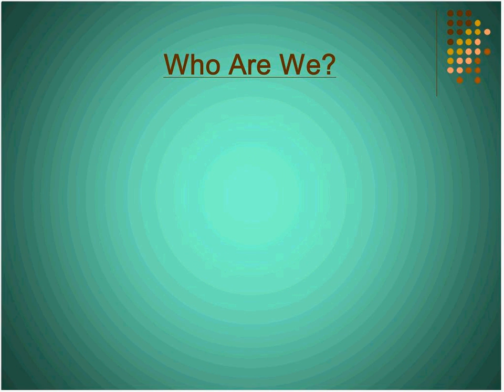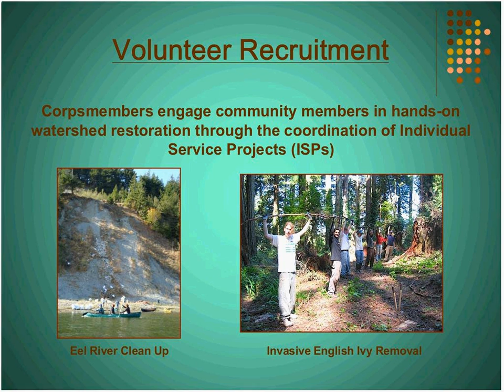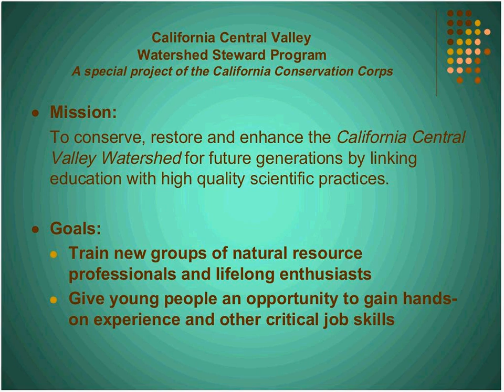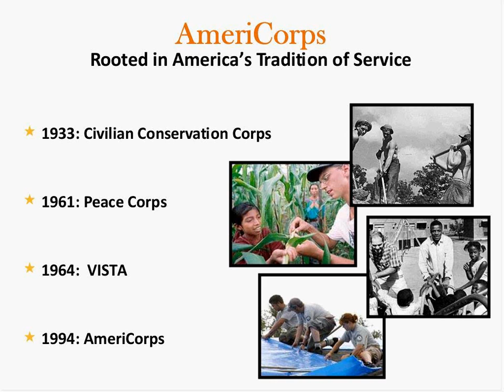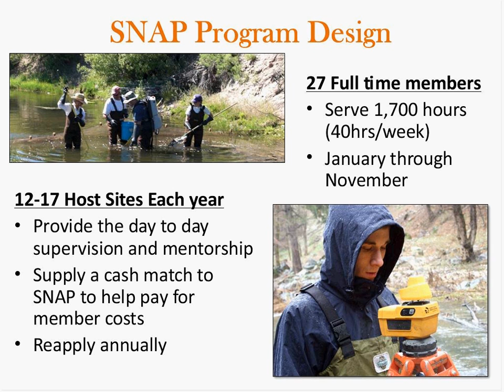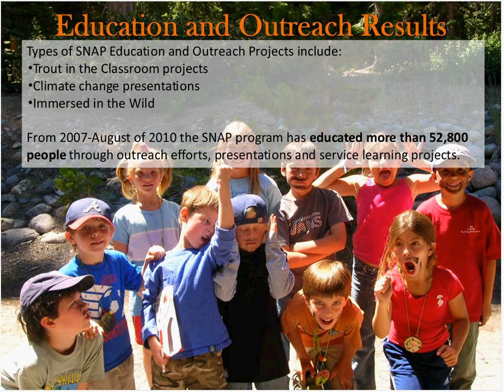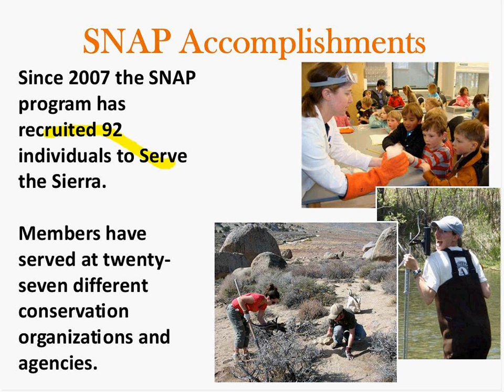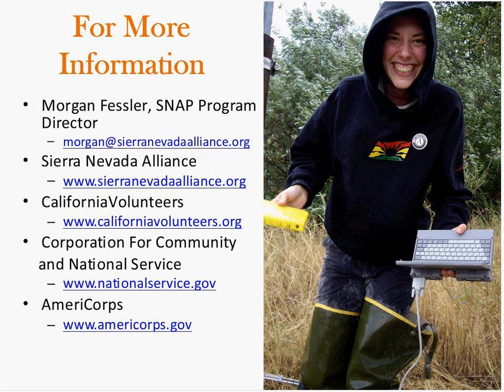Collaborations for Healthier Streams: California Watersheds and AmeriCorps Programs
This video is from a webinar presented to the California Water Quality Monitoring Collaboration Network on November 4, 2010.

Download pdf copies of these presentations at:
Introduction to the AmeriCorps Watershed Stewards Project_Carrie Gergits_Nov_4_2010

Learn more about water quality monitoring and how you can become involved with watershed stewardship